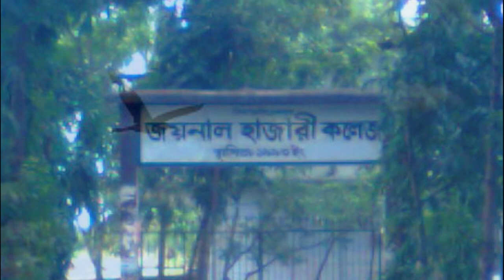অমর নেতা জয়নাল হাজারীকে নিয়ে গান ।। Joynal Hazari Song |Adain Misil|Hossainuzaman|Ap Tushar | 2021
Song :  Amor Neta
Singer:Adain Misil
Lyrics : Mohammad Hossainuzzaman
Tuen   : Pathor Bacchu
Video : Habibur Rahman MFC
Label  : Feni Multimedia

*** ANTI-PIRACY WARNING ***
This content is Copyright to Feni Multimmedia  Channel . Legal action will be taken against those who violate the copyright of the following material presented!
ap tushar
joyanal hazari
joynal hajari song
joynal hajari
joynal
joynal song
feni best song
fenir sonng
joynal hazari feni
joynal hajari feni
feni media
adiann mishil
adain misil song
amor nneta song
best song